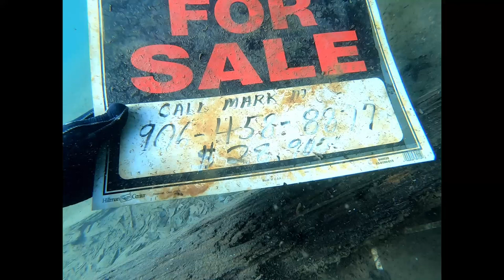A dive beneath the Marquette Yacht Club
This dive took place in June of this year, just prior to our second annual cleanup of Mattson Lower Harbor in Marquette. Covid-19 and many other things have gotten in the way of my uploading videos for a while there, so I'm trying to catch up  by uploading content from earlier this year, oldest to newest in an effort to keep things neat and organized.

I have a video coming up that shows what we collected during our second annual cleanup in July, and already we're planning our third annual cleanup by doing fundraisers and more. Covid didn't stop close to a hundred volunteers from coming out to help this summer, and we collected lots of trash from the harbor. Already it's looking so much better but I'll leave that for another video.

Check out my Teespring apparel. look for the many shirts designed to show your support of the cleanup!